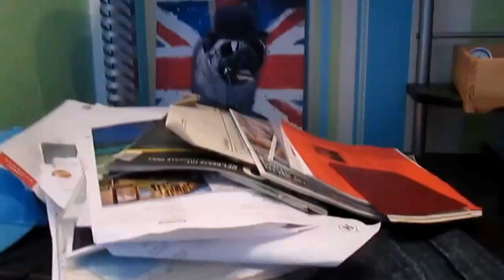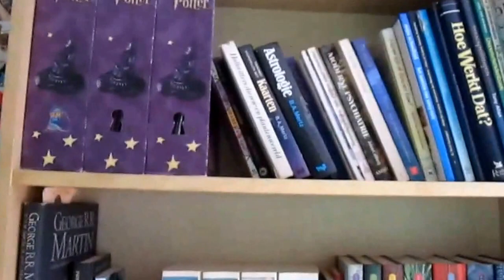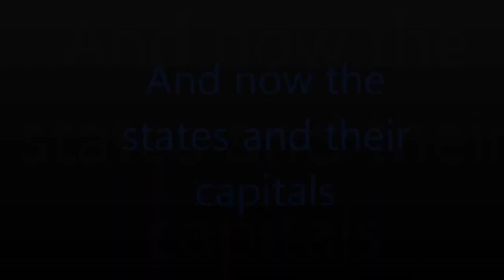My Room Tour!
Soo I decided to give you a room tour I also named all dem states and capitals soo enjoyy!
Make sure to leave some feedback in the comments it's much appreciate.